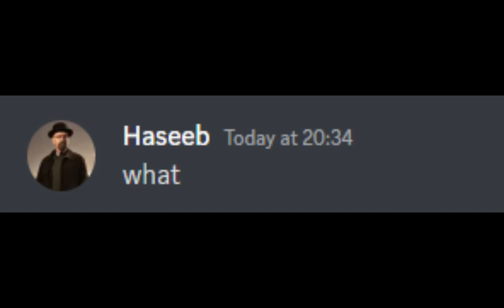WHHAAATTTT???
like and sub for inf luck